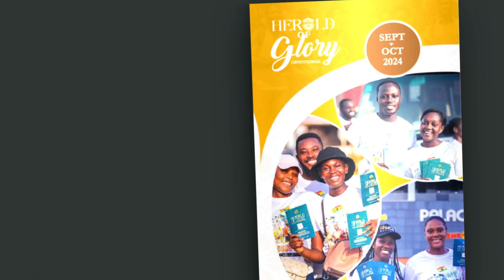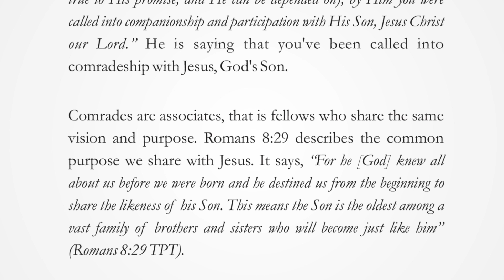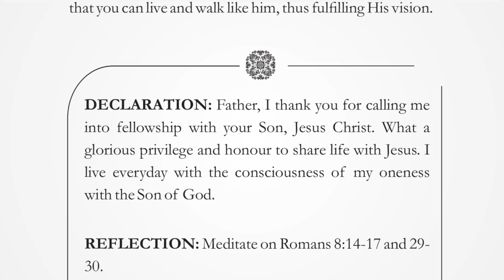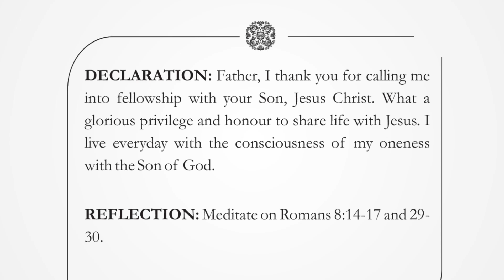COMRADES OF CHRIST | THURSDAY, SEPTEMBER 12, 2024 | HERALD OF GLORY DEVOTIONAL